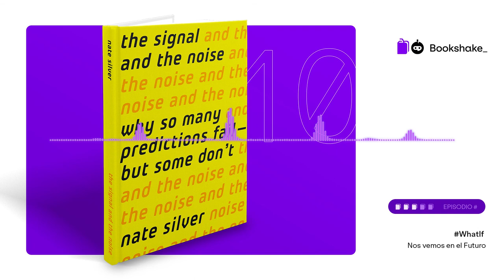10. The signal and the noise (La señal y el ruido)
En esta edición de BookShake, analizamos el libro "The Signal and the Noise: Why So Many Predictions Fail-but Some Don't" de Nate Silver.

En este podcast participaron: Mónica Acosta, Fernanda Rocha y Jon Black.